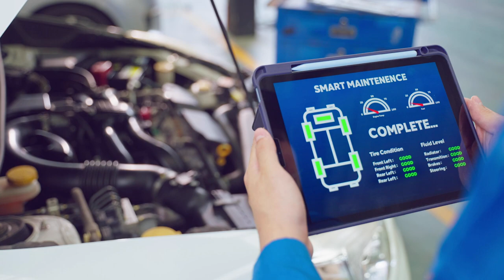OSTİM Teknik Üniversitesi | Hibrid ve Elektrikli Taşıtlar Teknolojisi Programı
OSTİM Teknik Üniversitesi Hibrid ve Elektrikli Taşıtlar Teknolojisi Programı tanıtım videosu.